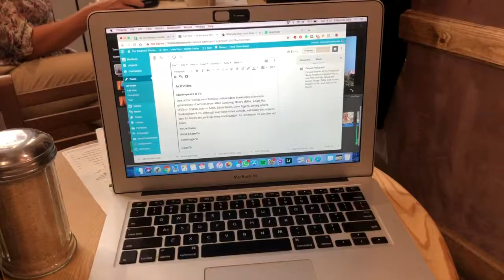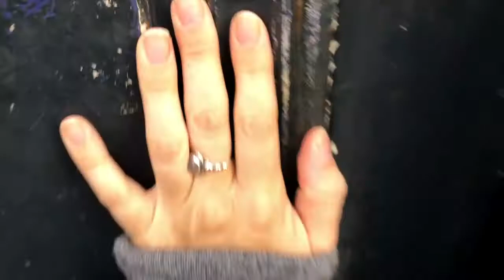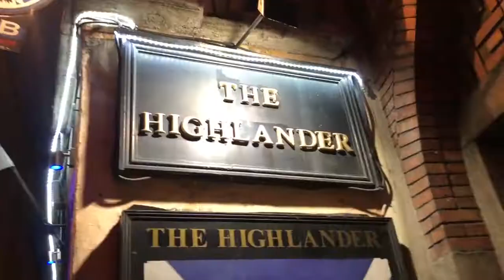crêpes and crazy nights in Paris | Paris Weekly Vlog 2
Aussie expat sharing her life from Paris